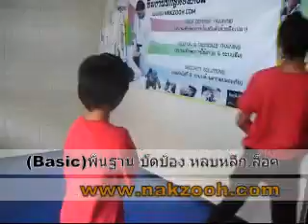ป้องกันตัวสำหรับเด็ก ดูท้ายคลิป (Webby_Dodi)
สมัครเรียนป้องกันตัวได้ที่เวบไซต์นักสู้ดอทคอม
ทีมงาน NZ THAILAND
"หลักสูตรป้องกันตัวที่สอนทั้งหมด เป็นวิชาป้องกันตัว ที่เน้นการเอาตัวรอด ปลอดภัย มีความเหมาะสม ครอบคลุมทั้งการต่อสู้มือเปล่า อาวุธ ยุทธวิธี และการรุมโดยภัยสังคม. ส่วนการเรียนนั้น ทุกท่านสามารถเลือกฝึกตามเวลาที่ท่านสะดวกได้เลยครับ"

*สำหรับผู้มีเวลาน้อย แนะนำการฝึกแบบเร่งรัด 3-7วัน
*สำหรับผู้ที่ใจรัก อยากฝึกต่อเนื่อง 3เดือน ถึง 1ปี แนะนำ V.I.P Course และ Mini-Private
*สำหรับผู้ที่ชื่นชอบอาวุธ แนะนำหลักสูตรต่อสู้ด้วยมีด และดิ้ว Baton
*สำหรับองค์กรที่ต้องการจัดกิจกรรมให้พนักงาน แนะนำ Seminar and Self Defense Training Workshop